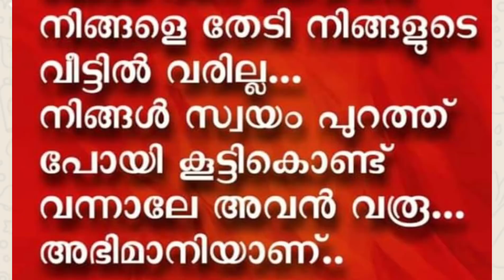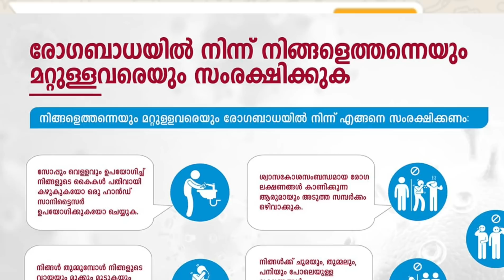മാസ്ക് ഇല്ലാഞ്ഞിട്ട് ആകെ ബേജാറാണ് 😷😃